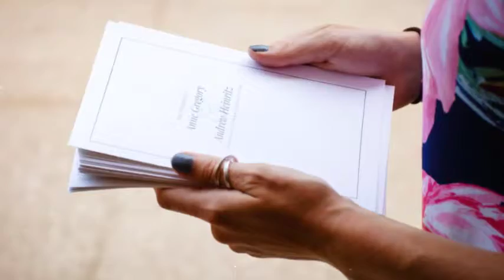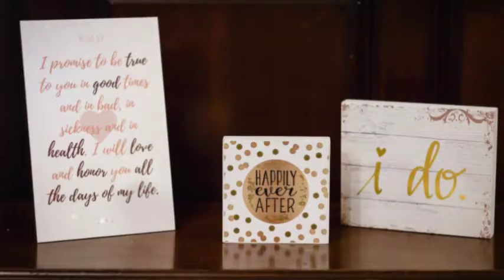Mr. and Mrs. Heinritz